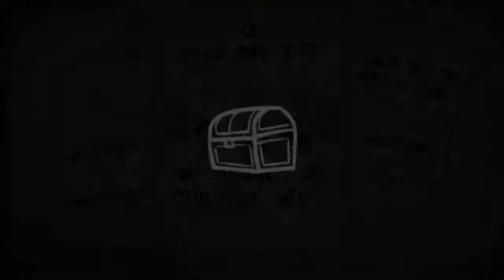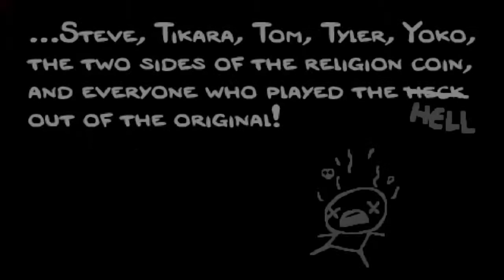I felt like playing the Binding of Isaac Rebirth part 1, Better than lead into gold.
I felt like playing a game, and here it is. Rebirth is super fun, but sometimes super frustrating, luckily this time is was mostly fun, with some tense moments.

I also stream from time to time, and am on the twitters,

I'd move my videos to Mystipony since I do have that youtube channel, but I don't wanna start all over again.